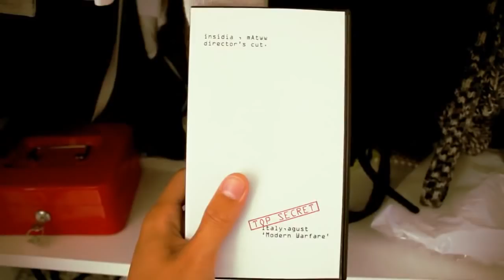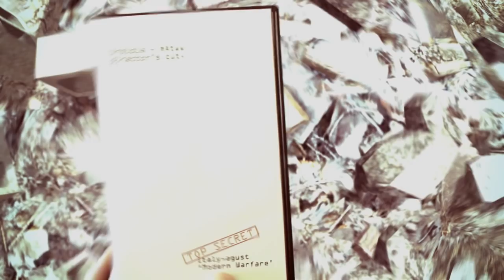insidiA // mAtww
Amazing.

Quote from mAtww:
Hey guys,this was my minitage .. i had to rush it coz im going on vacation for 2 weeks.

I made it with vegas only , coz im 2 lazy to open AAE for a videogame movie.

the intro was pretty rushed .. is not that easy to ACT and FILM at the same time rofl

btw i hope you liked it! .. so cya in 2 weeks , ill be back with some real life big thing :D

xoxo
- mAtww

p.s theese were my last clips,edited in 1 day just to dont waste them